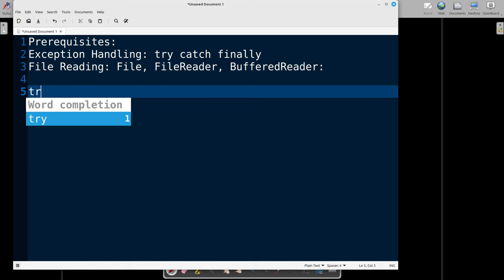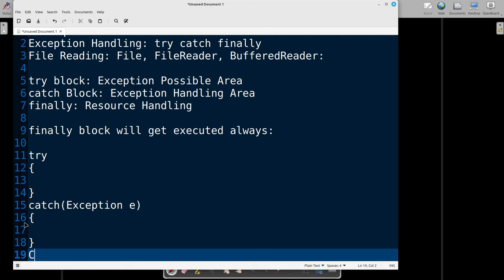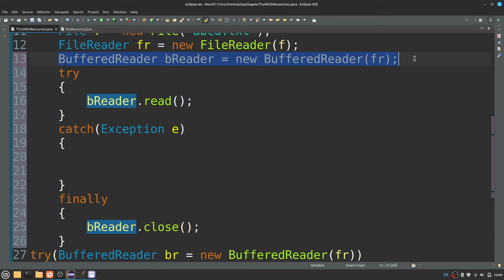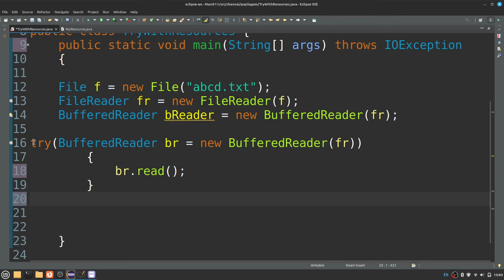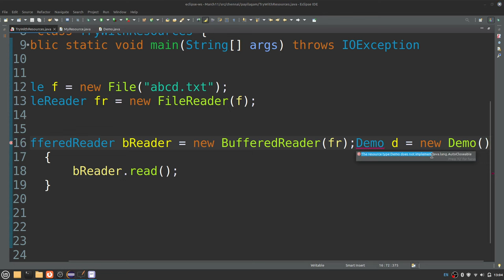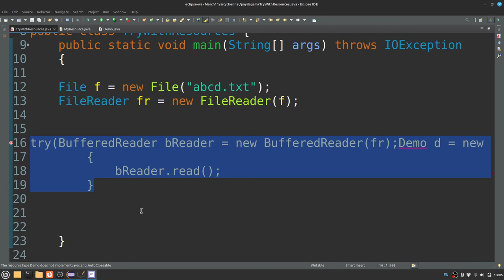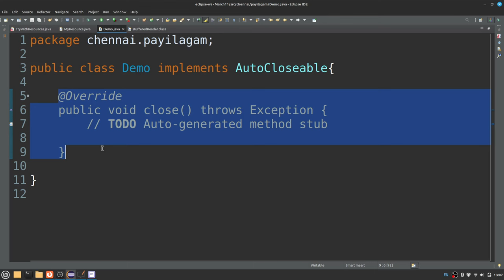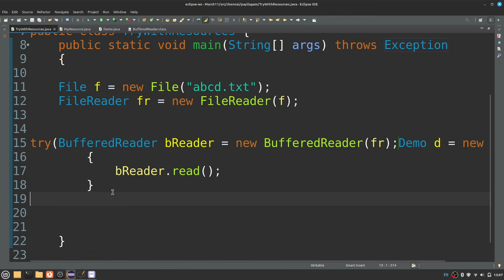try with resources - Java Exception Handling in Tamil - Muthuramalingam - Payilagam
Java in Tamil through our Payilagam Video tutorials. In this tamil video tutorial, our trainer Mr. Muthuramlingam discusses about Abstraction in this Video.

Try with Resource - Java Exception Handling in Tamil

PLgWpUXNR_WCeDqlTC2wz5-YpF0ByBT_mZ